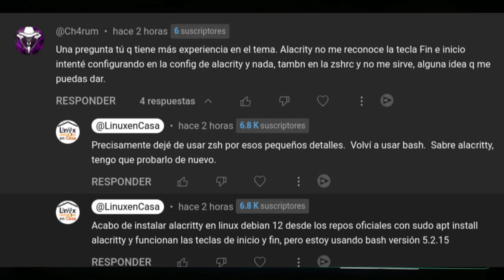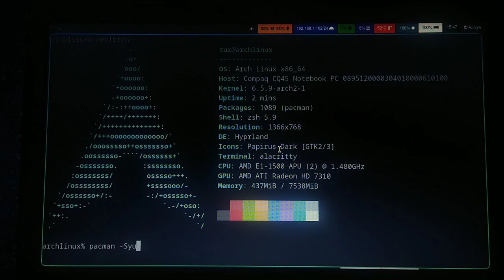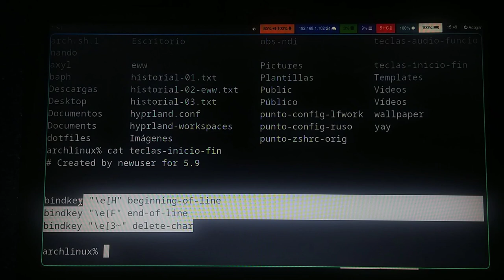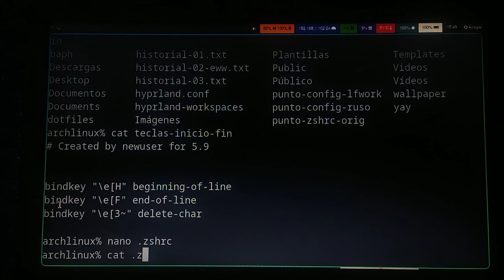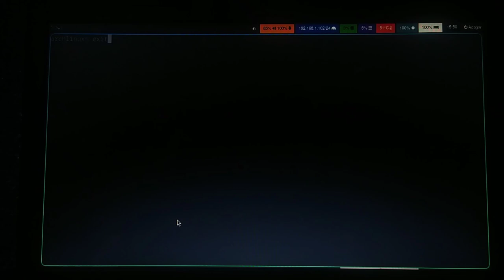En zsh no funcionan las teclas de Inicio y Fin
Prueba realizada en Arch Linux con Hyprland y con zsh versión 5.9.  El emulador de terminal es alacritty 0.12.3.1

Al archivo de configuración de zsh (~/.zshrc) le agrego 3 líneas:

bindkey "\e[H" beginning-of-line
bindkey "\e[F" end-of-line
bindkey "\e[3~" delete-char